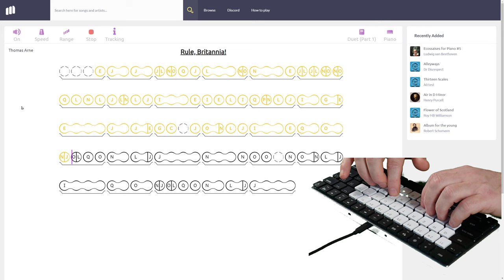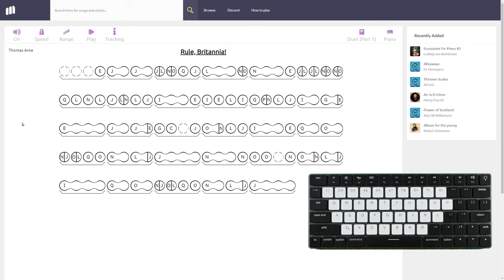Thomas Arne - Rule Britannia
Musitude: Your pc/laptop or mobile keyboard is your musical instrument and your ABC's are your music notation

Visit our free website (using a browser on a laptop or PC) to play this and other pieces yourself or download our free iOS or Android app

Registered Designs – Musitude